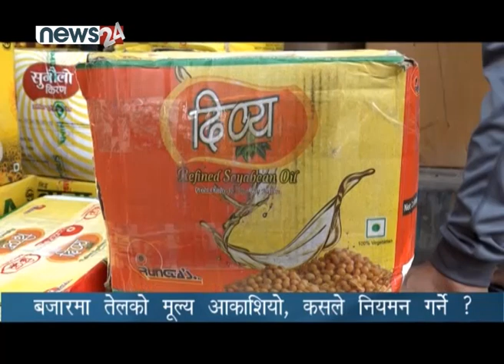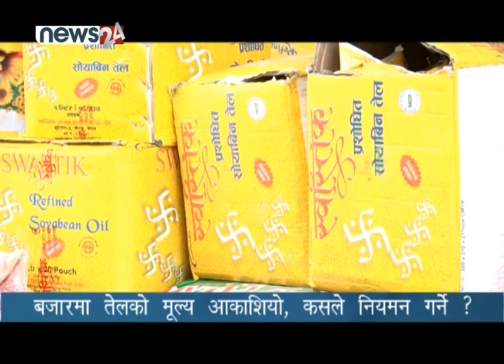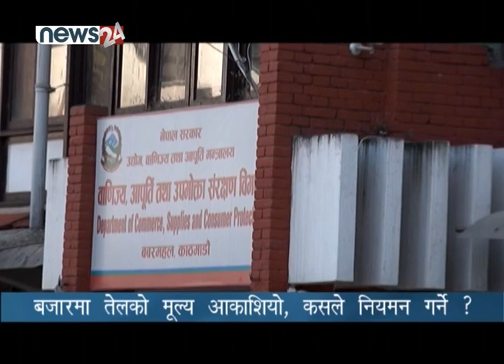बजारमा तेलको मूल्य आकाशियो, कसले नियमन गर्ने ? - NEWS24 TV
कोभिड – १९ का कारण आर्थिक चपेटामा परेका आम उपभोक्ता चर्काे मूल्य तिरेर खाने तेल किन्न बाध्य भएका छन् । दैनिक उपभोग्य वस्तु खाने तेलको मुल्य लिटरमा कम्तिमा १० देखि बढीमा ३५ रुपैंयाँसम्मले वृद्धि भएको छ । उद्योगहरुले खाने तेलको मूल्य बारम्बार मनोमानि ढङ्गले वृद्धि गर्दा पनि सरोकारवाला निकाय नै मौन बस्दा उपभोक्ता भने निरन्तर मारमा परेका छन् ।